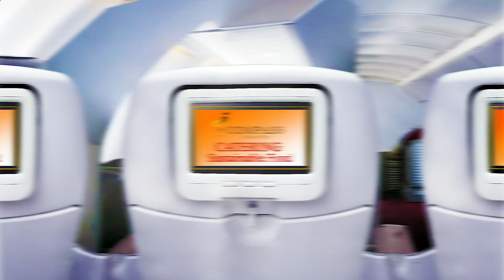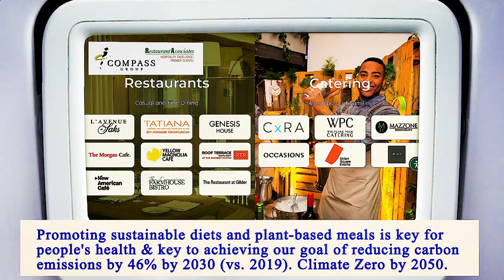Nearest Restaurant From Me Manhattan 10004 NY, New York County, New York, United States